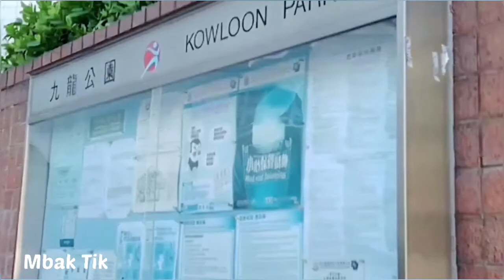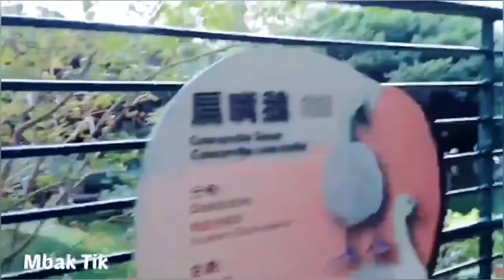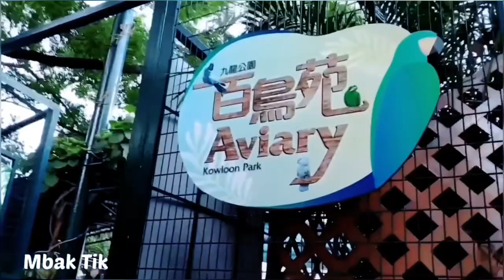KOWLOON PARK, HONG KONG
Kowloon Park merupakan salah satu taman terbesar  yang ada Hong Kong, taman ini berada di kawasan Kowloon, tepatnya di zona pusat Tsim Sha Tsui, Hong Kong. Taman ini terkenal sebagai “paru-paru hijau” di Hong Kong dengan luas area taman yakni 13,5 hektar.

Taman bertema China klasik ini diresmikan oleh Gubernur, Sir David Trench pada 24 Juni 1989. Kowloon Park ini selalu ramai dikunjungi, baik oleh masyarakat lokal Hong Kong maupun turis dari mancanegara.

Taman ini terkenal dengan keindahannya disini terdapat air mancur, bunga, kolam ikan, aneka jenis hewan mulai dari unggas, burung, flamingo, kura-kura hingga tempat olahraga seperti sepakbola dan kolam renang.